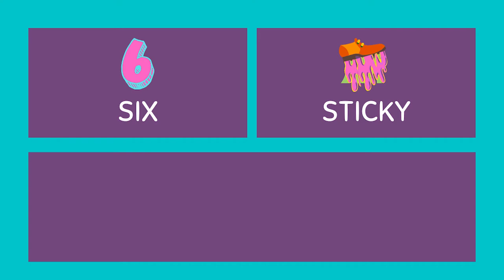Fun English Tongue Twister for Beginners | Practice English letter S and ssss sounds | Learn Today!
In this English Tongue Twister for Beginners, you're learning how to correctly pronounce the 'ssss' sound of the letter 'S'. Improve your English today!

Six Sticky Skeletons can be a challenging tongue twister to perfect at the beginning, but by slowing down and practicing, you'll be amazed at how quickly you can say it ... Three times as fast as you can without any mistakes is the goal! This English Lesson is perfect for all Students that are learning English.

Online teachers looking for a classroom warm-up activity or a fun homework idea that's accessible for at-home learning are free to send the link to their students! Happy Learning!